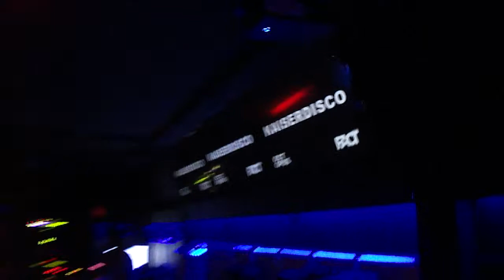KAISERDISCO 3 @ CATWALK, BARCELONA 15 DE JUNIO DEL 2011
FACT ANNIVERSARY PARTY @ CATWALK, SONAR FESTIVAL WEEK, BARCELONA, ESPAÑA 15 DE JUNIO DEL 2011